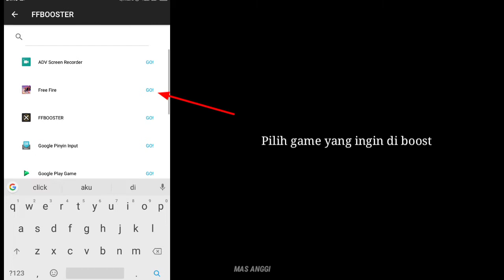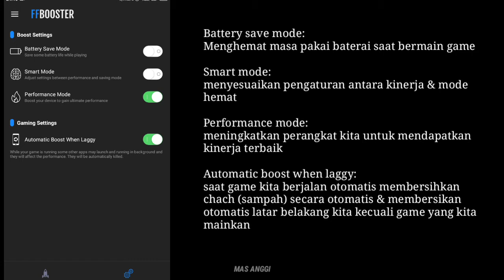HP MASIH PATAH-PATAH ❓ BOLEH COBA APLIKASI YANG SATU INI 💯 WORK ‼️1GB-2GB MERAPAT ‼️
ASSALAMUALAIKUM WR.WB.
⚠️GAME BOOSTER TERBAIK DAN CARA MENGATASI LAG & PATAH-PATAH UNTUK SEMUA GAME ANDROID.

👤: BANG BANG PAKAI SMARTPHONE APA?
👤: RAM 2 CUY
👤: KIRA KIRA KALAU PAKAI GAME BOOSTER AMAN GAK BANG ?
👤: AKU JAMIN 100% AMAN CUY JADI GAK USAH RAGU KENA BANNED/SUSPEND LANGSUNG DOWNLOAD SAJA YA,,OKE

⚠️NO CONVIG NO PROPLAYER⚠️

⚠️MY DEVICE 📱
➡️XIAOMI REDMI 5A
➡️RAM 2.00 GB Internal 16.00 GB
➡️CPU quad-core Max 1.40GH
➡️VERSI MIUI Global 11.0.2 | Stabil 11.0.2.0(OCKMIXM)
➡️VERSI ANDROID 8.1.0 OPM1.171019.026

⚠️REKOMENDASI UNTUK GRAFIK
📱RAM 1-2 GB. [SMOOTH]
📱RAM 3 GB. [STANDAR]
📱RAM 4 + [ULTRA]

⚠️RECORD & EDIT
📱KINE MASTER PREMIUM
📱PIXELLAP

 🐾TINGGALKAN JEJAK
🥔SALAM KENTANG LANCAR JAYA
 🇮🇩 AKU INDONESIA 🇮🇩

WASSALAMU'ALAIKUM WR.WB.